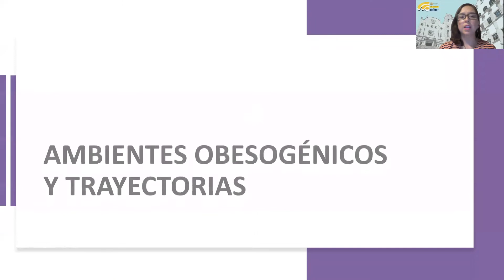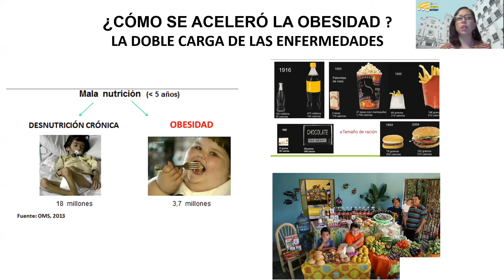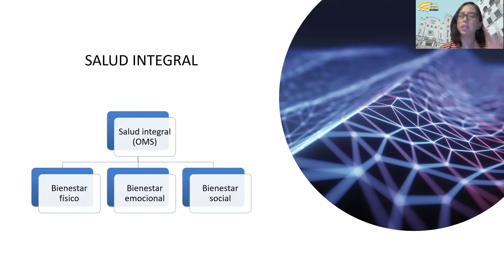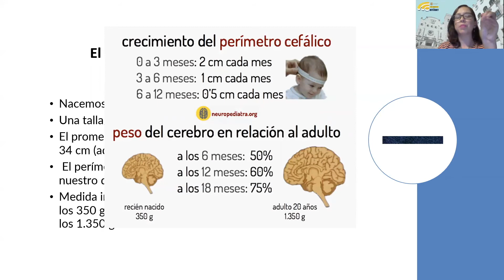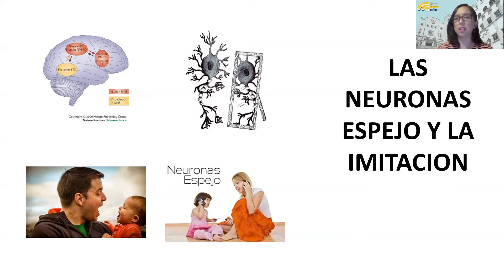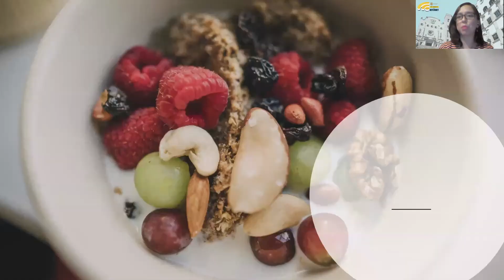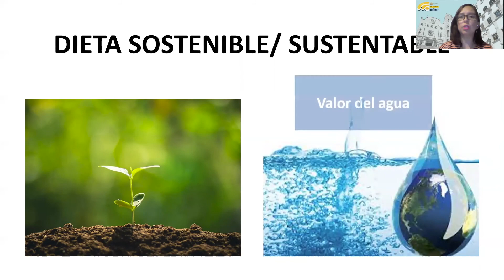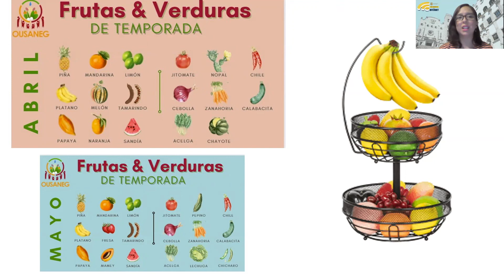Charla "Nutrición infantil" impartida por la Dra. Rebeca Monroy Torres.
A petición del público se retransmite la charla "Nutrición infantil" impartida por la Dra. Rebeca Monroy Torres.